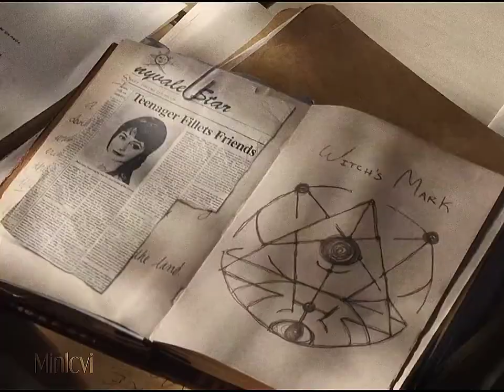Somebody's Watching Me - Fear Street 1978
I love this movie sm and I thought this song would go perfect with it..